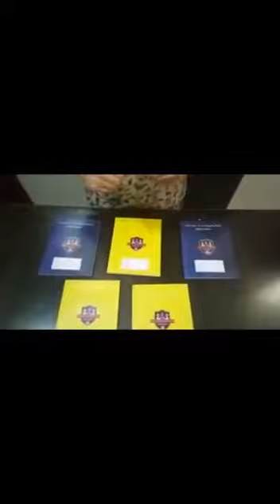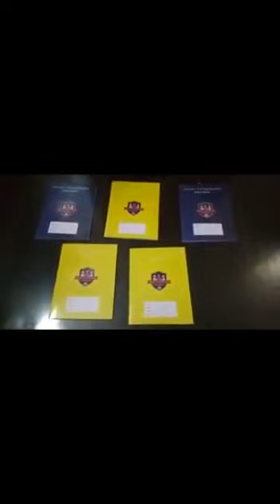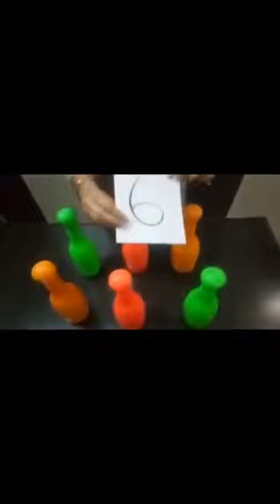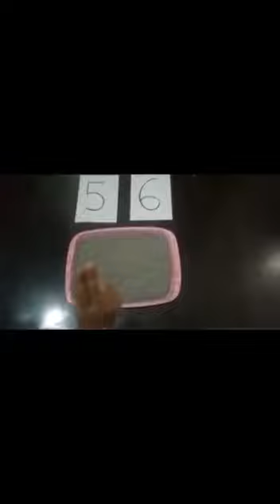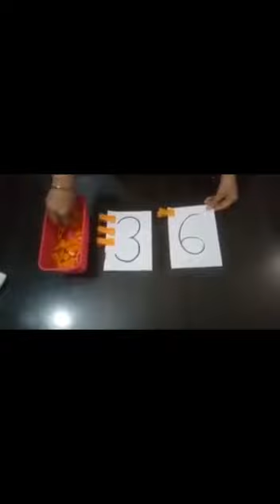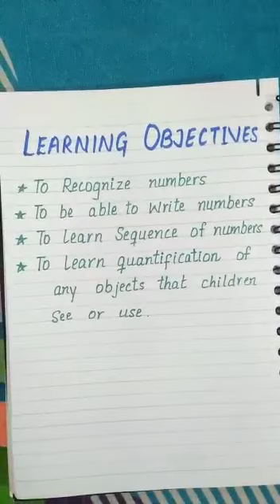29 04 2020 Nursery Maths Introduction of 5 & 6